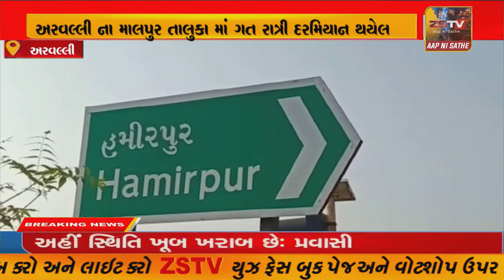અરવલ્લી ના માલપુર તાલુકા માં ગત રાત્રી દરમિયાન થયેલ વરસાદ ના કારણે સોયાબીન અને મગફળી ના પાક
અરવલ્લી ના માલપુર તાલુકા માં ગત રાત્રી દરમિયાન થયેલ વરસાદ ના કારણે સોયાબીન અને મગફળી ના પાક માં નુકશાન ખેડૂતો ની સહાય ની માંગ